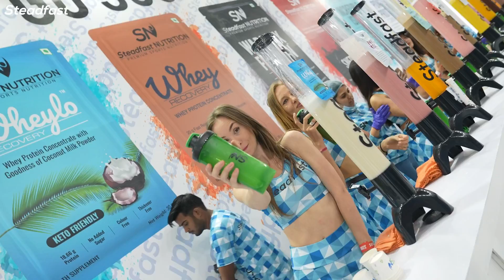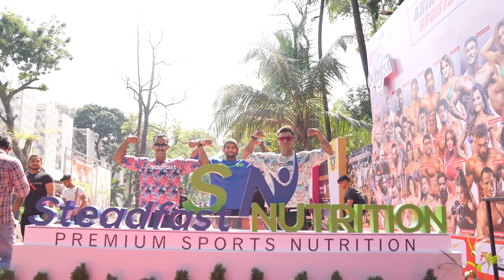Steadfast Creates History, Brings Pro Show to India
India’s leading sports and wellness nutrition brand Steadfast Nutrition created history by organising a pro show for professional bodybuilding athletes in India. It is the first brand to set the milestone in Indian bodybuilding.